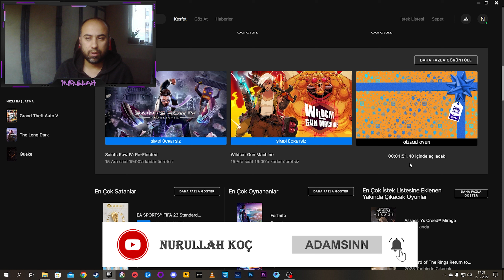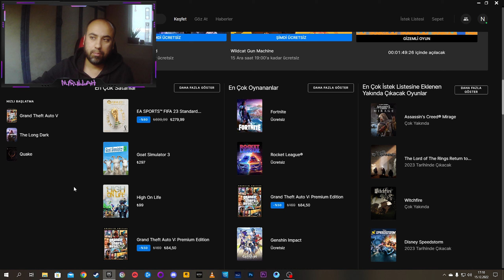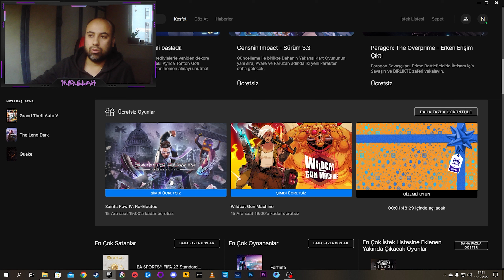EPİC GAMES 2022 YIL SONU İNDİRİMLERİ VE 15 GÜN SÜRECEK ÜCRETSİZ OYUN SERÜVENİ BAŞLAMAK ÜZERE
Oynanış videoları serimize bu sefer Epic Games Yılbaşı Duyurusu işe devam ediyoruz.

EPIC GAMES 15 GÜN - 15 BEDAVA OYUN ! KAÇIRMAYIN :)

Epic Games'in tüm detaylarını türkçe anlatım ile videomda bulabilirsiniz.